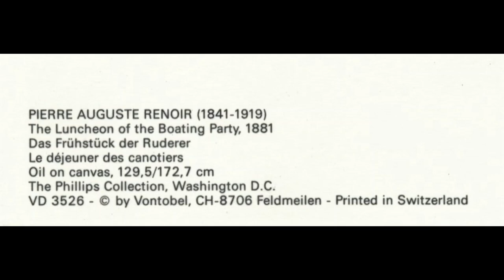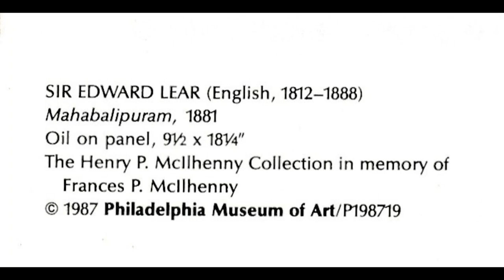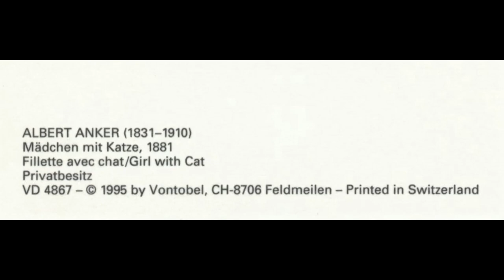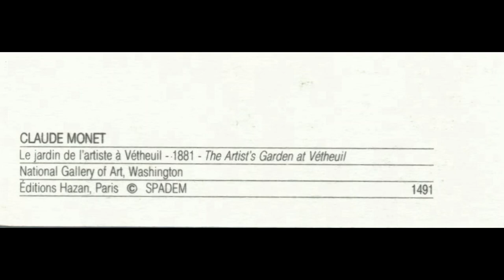Art History on Postcards, Paintings and Artworks of The Year 1881 Part ONE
All postcards that appear in this channel are in my collection.

Chapters by Artist Name and Artwork Title

Title and Short Preview 0:00
Title and Full Version 0:39
Pierre Auguste Renoir (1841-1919), The Luncheon of the Boating Party 0:49
Hans Sandreuter (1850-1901), Children at Church 1:09
Vasily Surikov (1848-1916), The Morning of the Exe...of the Streltsy 1:29
Alphonse De Neuville (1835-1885), Saint Privat cemetery 1:49
Sir Edward Lear (English 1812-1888), Mahabalipuram 2:09
Paul Gauguin, Vase of Flowers near the Window 2:29
William Morris Design, Rose and Thistle 2:49
Arnold Boecklin (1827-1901), Nymph playing the flute 3:09
Albert Anker (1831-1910), Girl with Cat / Madchen mit Katze 3:29
Victor Vasnetsov (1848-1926), Alionushka, Based on a Russian fairy tale 3:49
Claude Monet , The Artist's Garden at Vetheuil 4:09
James Ensor (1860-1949) , Russian Music 4:29